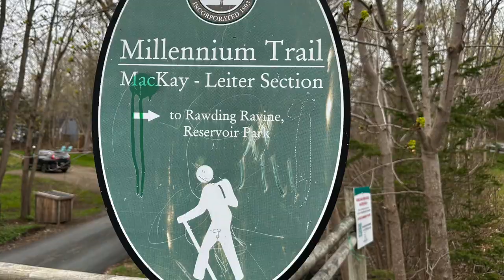Tesla Road Trip: a True Canadian Experience ~ Pt. 3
Marc, Morgan, and Willow take on Halifax and another stop at the Enfield Supercharger. With a few dirt roads explored, Trinity gets awfully dirty.

In the comments tell us how far you have driven for a cup of coffee?

Follow on Instagram: @grovelectric
Food Reviews: @grovegrubbin